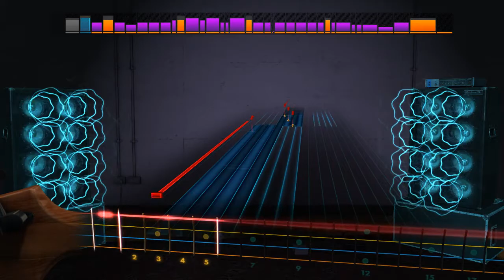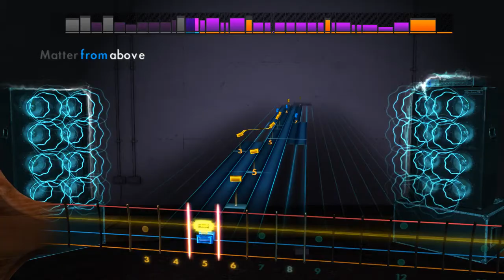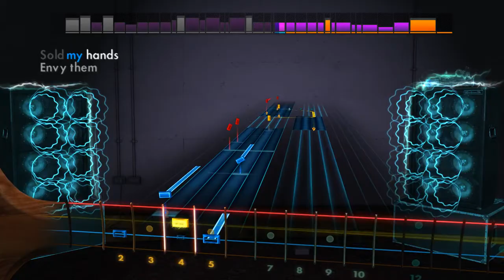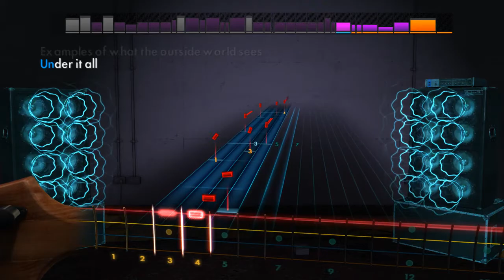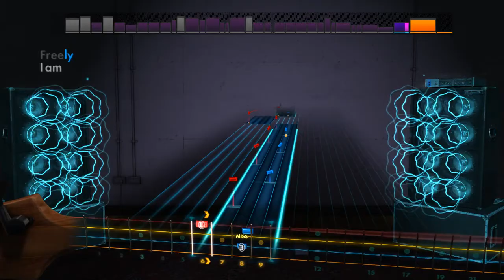Between the Buried and Me - Astral Body (Bass) Rocksmith 2014 CDLC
Some btbam for today, Astral body is the song, direct from their Parallax II: Future Sequence album. I'm still learning this technical song, i love it so far. hope everyone enjoys how bad i suck.

If you have any requests, (so long as i can find the song) I will try and learn it.

FAIR USE NOTICE "Copyright Disclaimer Under Section 107 of the Copyright Act 1976, allowance is made for "fair use" for purposes such as criticism, comment, news reporting, teaching, scholarship, and research. Section 107.Limitations on exclusive rights: Fair use Notwithstanding the provisions of sections 106 and 106A, the fair use of a copyrighted work, including such use by reproduction in copies or phonorecords or by any other means specified by that section, for purposes such as criticism, comment, news reporting, teaching (including multiple copies for classroom use), scholarship, or research, is not an infringement of copyright. In determining whether the use made of a work in any particular case is a fair use the factors to be considered shall include — (1) the purpose and character of the use, including whether such use is of a commercial nature or is for nonprofit educational purposes; (2) the nature of the copyrighted work; (3) the amount and substantiality of the portion used in relation to the copyrighted work as a whole; and (4) the effect of the use upon the potential market for or value of the copyrighted work. Such material is made available to advance understanding of ecological, POLITICAL, HUMAN RIGHTS, economic, DEMOCRACY, scientific, MORAL, ETHICAL, and SOCIAL JUSTICE ISSUES, etc. It is believed that this constitutes a 'fair use' of any such copyrighted material as provided for in section 107 of the US Copyright Law. In accordance with Title 17 U.S.C. Section 107, this material is distributed without profit to those who have expressed a prior general interest in receiving similar information for research and educational purposes.